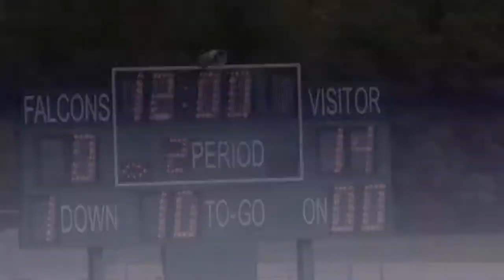Rochester Redskins JV Maroon Vs Birmingham Blue Oct 7 2012